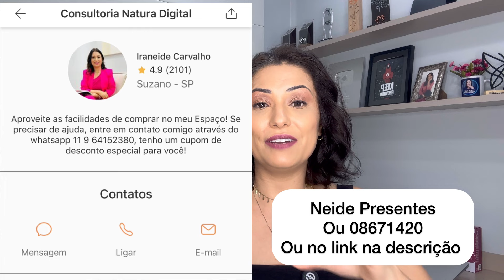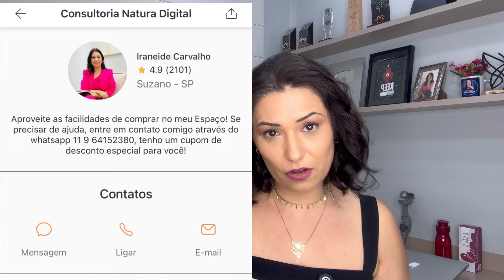Que descontos são esses Natura?? Loucura total que amamos🥳🥳🥳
Para comprar comigo acesse
Ou baixe o app consultora Neide Presentes
Cep 08671420
Cupom de hoje NEIDEKAIAK

Insta te vejo lá